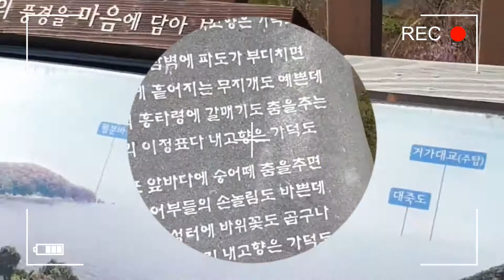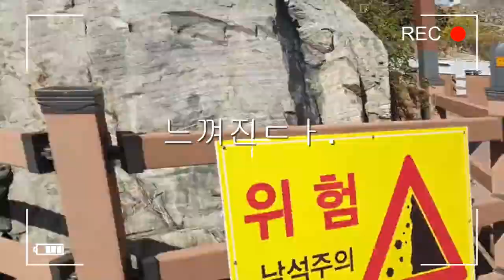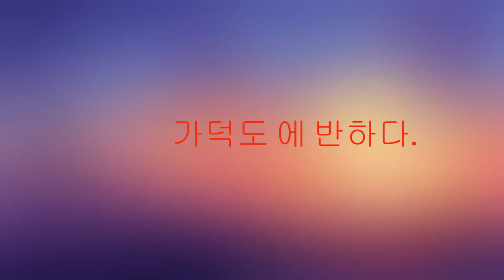부산 근교에 가볼만한 곳 /#1.가덕도/어디 가볼까?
부산에서 가장 큰 섬 가덕도 ~

가덕도는 보개산이 바다 가운데 침몰되었다가  다시 솟아서 이루어 졌다는 전설이 있는 부산 최대의 섬이다.
예전에는 배를 타고 가는 섬이었는데..

최고봉인 연대산(459.4m)을 위시하여 수많은 산들이 펼쳐져 있으며, 해안선을 따라 동북쪽으로 눌차·동선사이를 이어주는 주변 백사장에서부터 기도원앞 바닷가의 경관, 동남쪽으로 대항 새바지의 넓은 자갈밭과 용두암을 시작으로 펼쳐지는 동백숲과 아동섬일대와 동두말, 가덕도 등대 주위의 깎아지른 듯한 기암괴석, 서남쪽으로 돌아 외양포 해수욕장, 두문의 길게 뻗은 솔섬, 천수말 코바위 등 가덕도는 해안절경이 빼어나다.